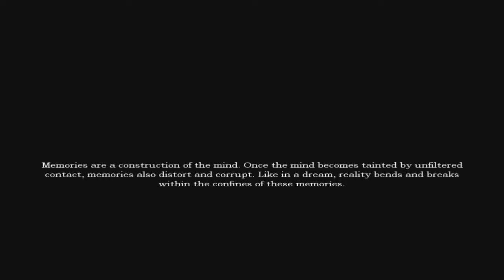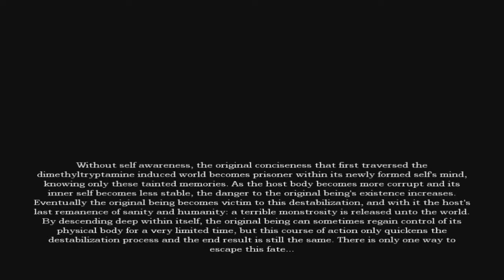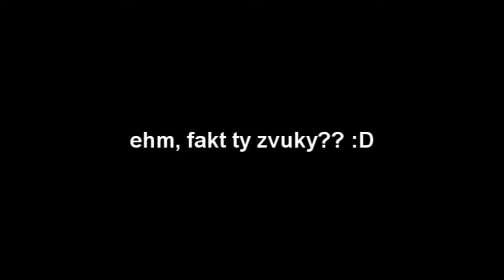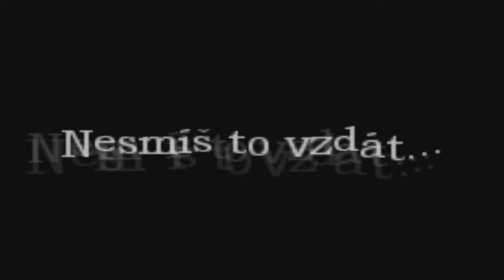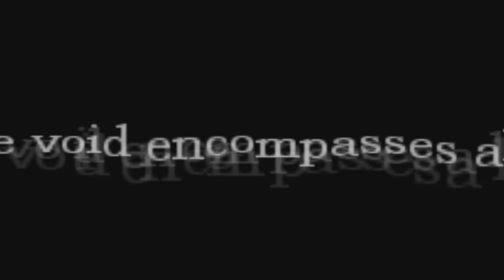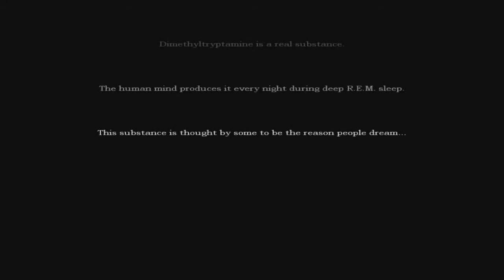Amnesia nepsis part 3 "Neviditelný čurák" (sk koment) /w Vamp *HD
je tu další a konečne posledný part na našu amnesiu nepsis užite si to a nezapomente odlakovat toto video :)

nezabudni na LIKE
napíš KOMENT
pridaj sa k mafošom a daj SUBíK